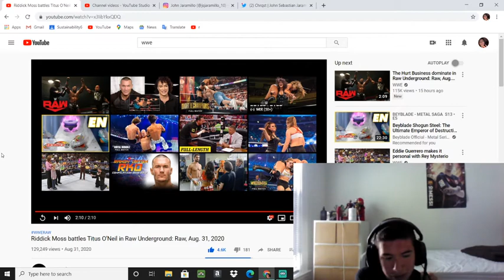Reacting to Riddick Moss battles Titus O'Neil in Raw Underground